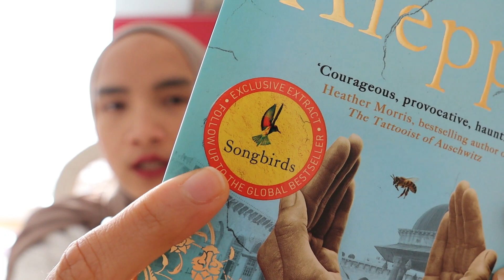English Fun with Books; Episode #2 - Learn English from The Beekeeper of Aleppo by Christy Lefteri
Hello there :) my name is Akiko and I love to have a discussion around various topics, social, culture and tradition, relationship, religion, child development, mental health and all those stuff.
I enjoy reading a lot, and sometimes I just have my nose on books whole day and another time I make book review and have them posted on Reels or YouTube video.

Episode 2 English Fun With Books, kita bahas international best seller book "The Beekeeper of Aleppo". Aku mungkin bakal rate buku ini bintang 5 yah, banyak banget emosi yang muncul dan aku rasakan selama baca buku ini, penulisannya tuh ringan banget dan mudah dipahami. However, seperti biasa aku selalu buat catatan, untuk memperkaya pengetahuan dan kosakata, karena bukunya dalam Bahasa Inggris jadi ada beberapa kosakata yang sebelumnya aku belum pernah denger, tapi kebanyakan dibuku ini aku udah tau vocab nya tapi kelupaan artinya.

Belajar sambil mencatat itu dipercaya bakal lebih ampuh dalam meningkatkan ingatan kita, jadi selalu catat vocabulary atau kosakata baru yang kalian dapet yah :)

I am new in this YouTube so help me to grow our channel and family in YouTube. See you :)

I also make some English Fun Reels on my Instagram :)

Xx,
Akiko